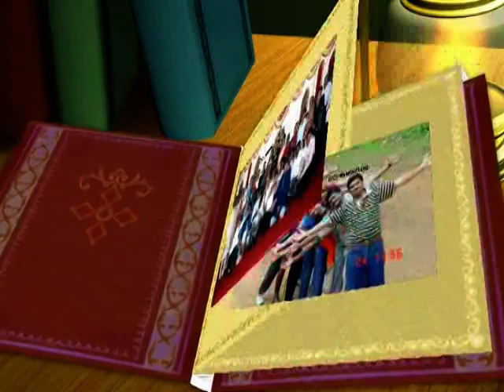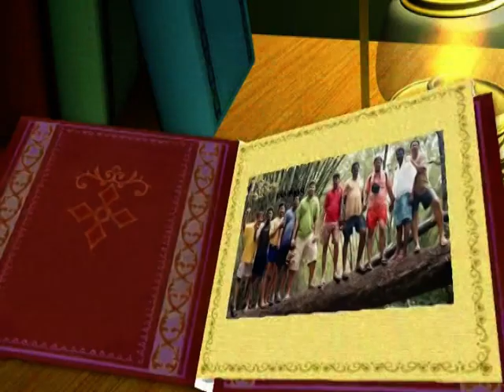2008 All Trip Memories